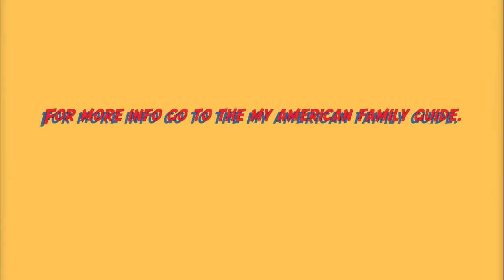BB Productions Guide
A Informational Guide On BB Productions.